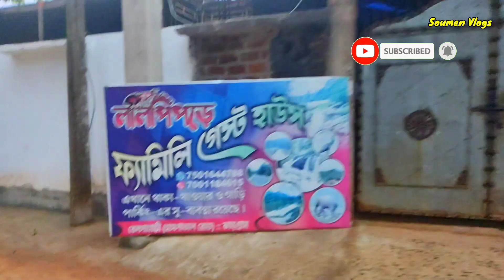A Foggy Morning Vlogs || Belpahari || Foggy Weather || Rainy Weather || With Tea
Belpahari Vlogs.. with foggy weather☀️